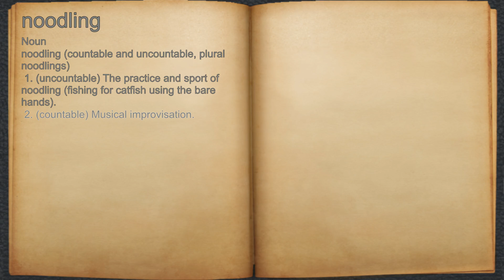What does noodling mean?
A spoken definition of noodling.

Intro Sound:
Typewriter - Tamskp